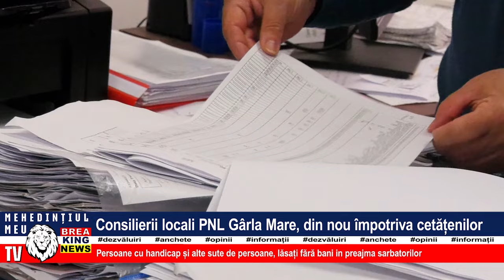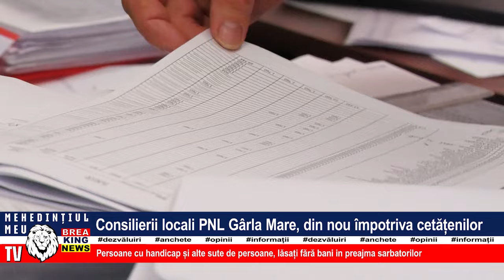CONSILIERII LOCALI PNL GÂRLA MARE, DIN NOU ÎMPOTRIVA CETĂȚENILOR